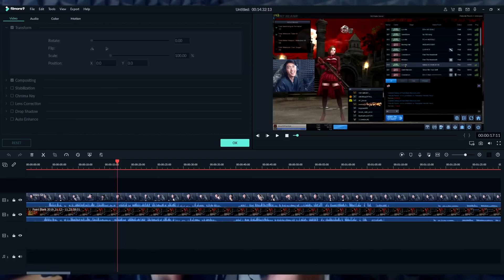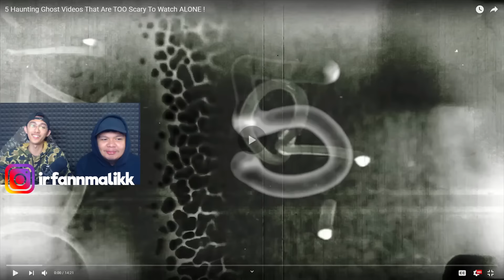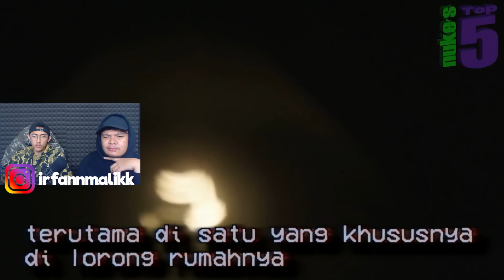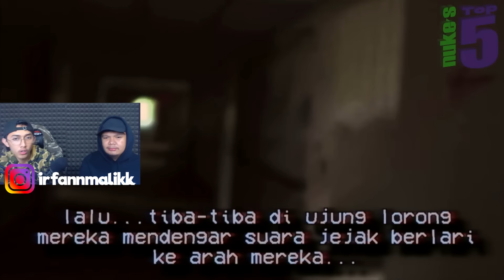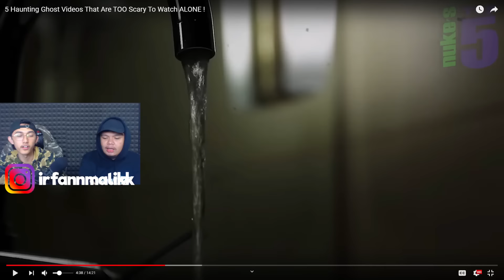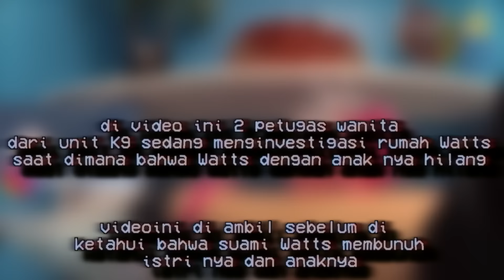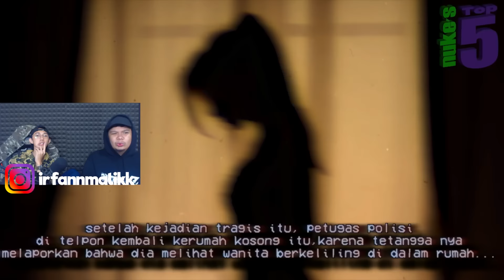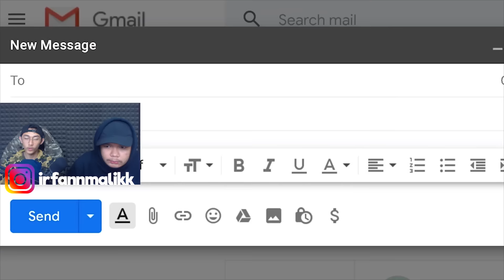GAK INI PALING GAK WAJAR SEREMNYA COY ASLI! JANGAN NONTON SENDIRI! - Horror Reaction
Follow Facebook STREAMku ya! LETS GO RAMAIKAN

●Bagii developer2 yang gamenya ingin gua mainin dan ada yang mau barangnya di endorse silahkan Email aja ke yaaaaa sini, Terima Kasih :)